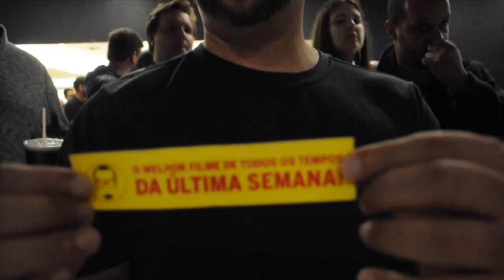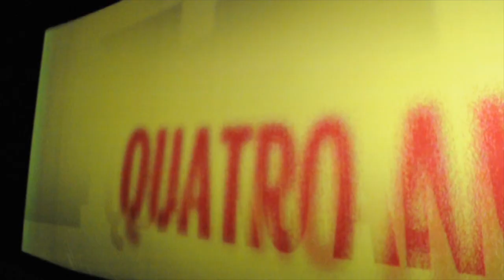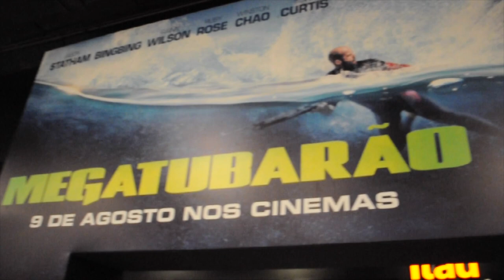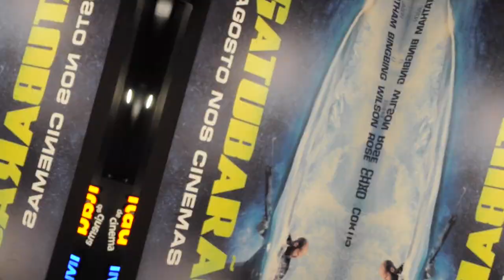NERD RABUGENTO EM IMAX - Especial - Nerd Rabugento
O Nerd Rabugento comemorou quatro anos no YouTube com uma sessão especial comemorativa exclusiva de Megatubarão no IMAX!

Obrigado a todos que participaram e a todos os que apoiam o canal desde o começo.

Obrigado ao IMAX e a Warner Bros.